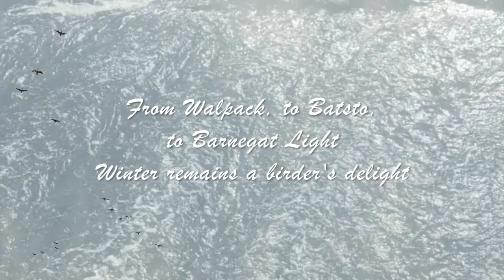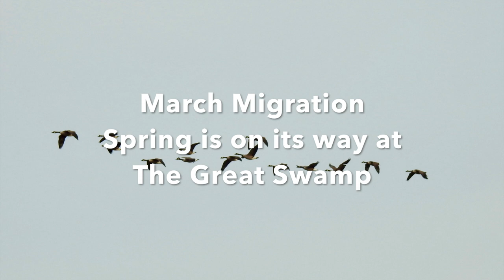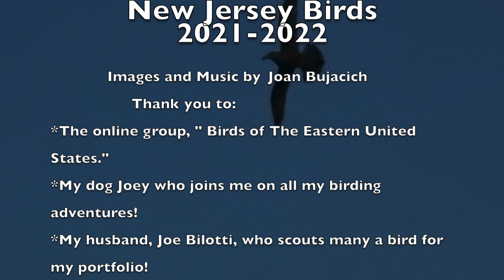New Jersey Birds, 2021-2022, Season I, Winter. Set to music and images by Joan Bujacich. 🦅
Birds in New Jersey, Season I, Winter 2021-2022. Joan Bujacich sets images of "New Jersey Birds in Winter" to beautiful uplifting and inspirational music. In Season I, Winter, join Joan as she visits Walpack, Jockey Hollow, The Great Swamp, Batsto Village, Sandy Hook, Forsythe (8 mile Loop), Barnegat Light,  Bayville and her home town of Whippany. In Seasons II, III, and IV, Ms. Bujacich visits other beautiful settings across New Jersey adding to her portfolio of bird species. In Season I you will see images including the more common Northern Cardinal to the more exotic, Red-breasted Merganser. New Jersey is a birder's delight no matter the season.